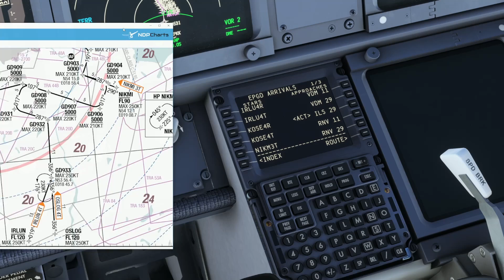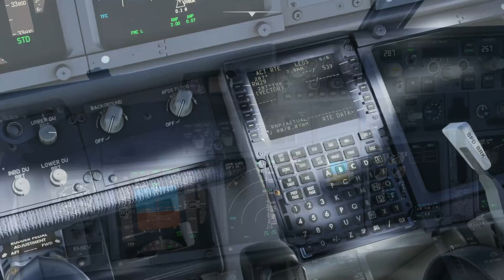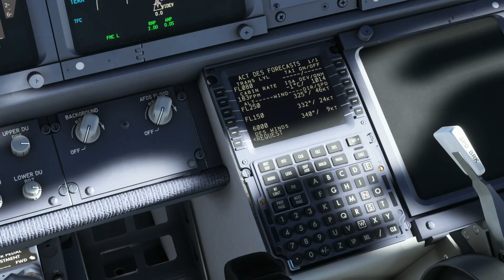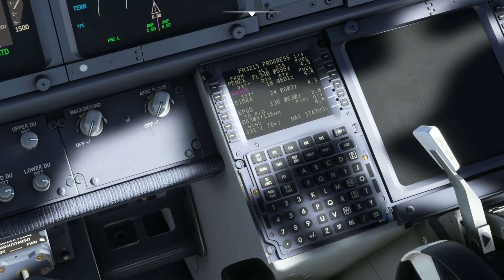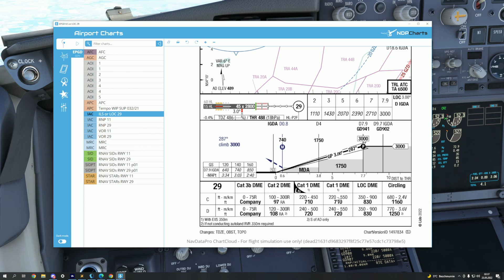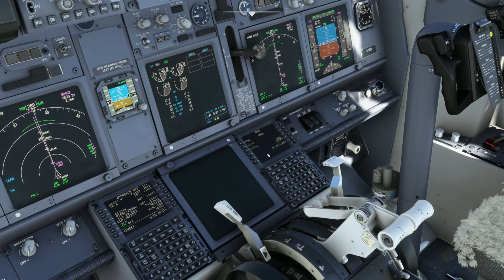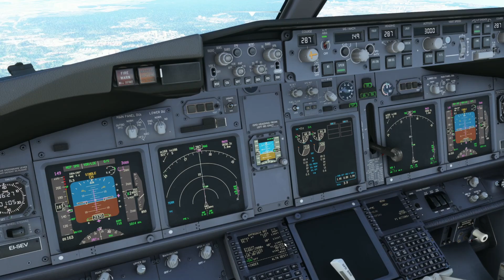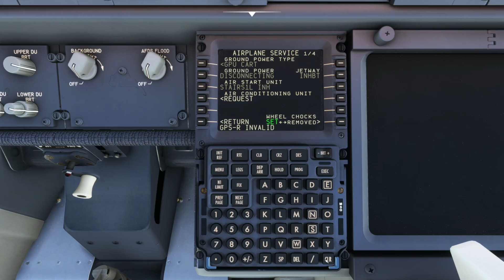PMDG 737-600/700/800 | ZNIŻANIE/VNAV/LĄDOWANIE ILS/SHUTDOWN | PORADNIK | TUTORIAL | MFS2020 | PL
Moi drodzy. Wychodzę naprzeciw waszym oczekiwaniom i pojawia się kolejny z wyczekiwanych przez was poradników, w którym prezentuje jak zniżać, lądować i wyłączać samolot. W skrócie VNAV/ILS i SHUTDOWN na jednym filmie. Mam nadzieję, że Ci się spodoba!

💳Tymczasem jeżeli chcesz kupić taniej Microsoft Flight Simulator 2020 na XBOX zrobisz to pod tym linkiem
📍️Z KODEM "GRAJZAGROSZE" zbijasz cenę o 3 procent